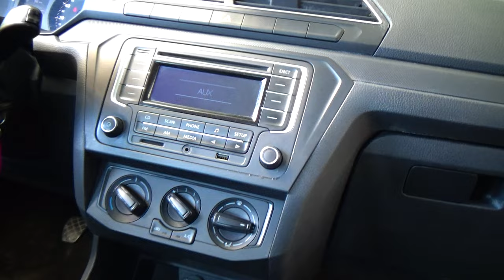Volkswagen / Gol / 2020 - 24999